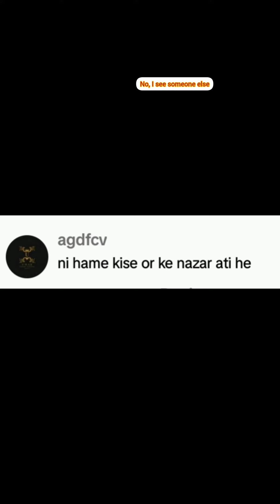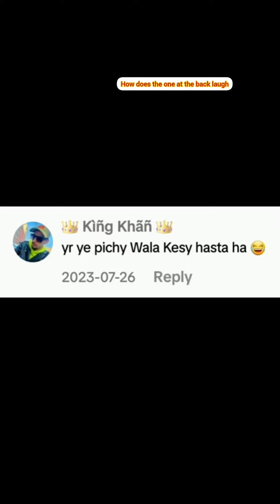Reading funny comments on Instagram reels / funny comments / Reading funny comments videos 2025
Comedy clips
Funny clips
Funny videos
Funny clips
Reaction videos
Funny reaction videos
Tahir khan 56 funny videos
Shorts funny videos
Funny shorts
Comedy shorts